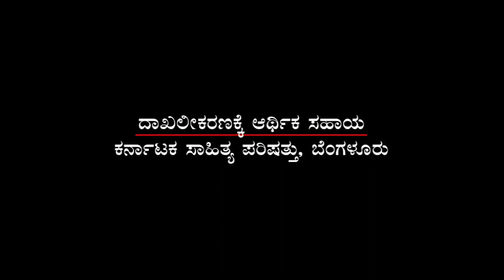Pro. S Settar - Sanchi Knowledge Series 2 | ಪ್ರೊ. ಎಸ್‌ ಶೆಟ್ಟರ್ - ಸಂಚಿ ಜ್ಞಾನಸರಣಿ ೨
Pro. S Settar - Sanchi Knowledge Series 2 | ಪ್ರೊ. ಶೆಟ್ಟರ್ - ಸಂಚಿ ಜ್ಞಾನಸರಣಿ ೨
ಜ್ಞಾನ ಸರಣಿ ೨: ಜನಸಮುದಾಯದ ಇತಿಹಾಸ ಪ್ರಜ್ಞೆ

ಪಾರಂಪರಿಕ ಮತ್ತು ಸಮಕಾಲೀನ ಕಲೆ ಮತ್ತು ಜ್ಞಾನ ಶಾಖೆಗಳ ದಾಖಲೀಕರಣದ ಉದ್ದೇಶಕ್ಕಾಗಿ ಕೆಲಸ ಮಾಡುತ್ತಿರುವ ‘ಸಂಚಿ ಫೌಂಡೇಶನ್‘ ಆರಂಭಿಸಿರುವ ‘ಜ್ಞಾನ ಸರಣಿ‘ ಉಪನ್ಯಾಸ ಮಾಲಿಕೆಯ ಎರಡನೆಯ ಉಪನ್ಯಾಸವನ್ನು ಇತಿಹಾಸ ಮತ್ತು ಪ್ರಾಕ್ತನಶಾಸ್ತ್ರ ಕ್ಷೇತ್ರದ ವಿದ್ವಾಂಸ ಹಾಗೂ ಕನ್ನಡ ನಾಡು ಮತ್ತು ನುಡಿಗೆ ಸಂಬಂದಿಸಿದಂತೆ ಅತ್ಯುನ್ನತ ಸಂಶೋಧನೆಗಳನ್ನು ನಡೆಸಿರುವ ಪ್ರೊ.ಎಸ್.ಶೆಟ್ಟರ್ ನೀಡುತ್ತಿದ್ದಾರೆ. ಉಪನ್ಯಾಸದ ವಿಷಯ ‘ಜನಸಮುದಾಯದ ಇತಿಹಾಸ ಪ್ರಜ್ಞೆ’

ಪ್ರೊ.ಶೆಟ್ಟರ್ ಅವರು ಇತಿಹಾಸ, ಮಾನವಶಾಸ್ತ್ರ, ದರ್ಶನಶಾಸ್ತ್ರ ಮತ್ತು ಹಳೆಗನ್ನಡ ಕಾವ್ಯಗಳ ಕುರಿತಂತೆ 20ಕ್ಕೂ ಹೆಚ್ಚು ವಿದ್ವತ್ಪೂರ್ಣ ಗ್ರಂಥಗಳನ್ನು ರಚಿಸಿದ್ದಾರೆ. ಅವರ ‘ಶಂಗಂ ತಮಿಳಗಂ’ ಮತ್ತು ಇತ್ತೀಚಿನ ‘ಹಳಗನ್ನಡ’ ಪುಸ್ತಕಗಳು ಕನ್ನಡದ ಪ್ರಾಚೀನತೆಯ ಕುರಿತಂತೆ ಅತಿ ವಿಶಿಷ್ಟ ಒಳನೋಟಗಳನ್ನು ನೀಡುವ ಕೃತಿಗಳು.

Prof. S. Settar spoke about "History awareness in Commons" at National College Basavanagudi during Sanchi Foundation's "Jnana SaraNi (ಜ್ಞಾನ ಸರಣಿ) 2